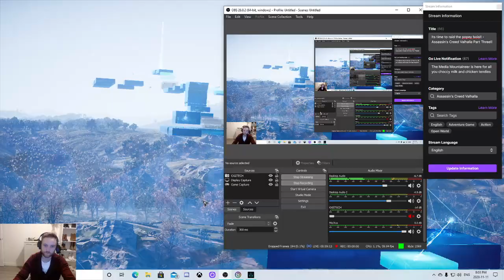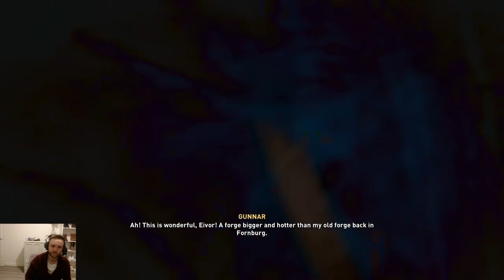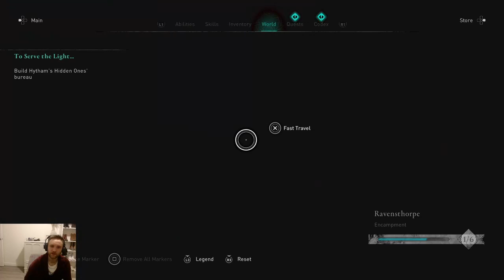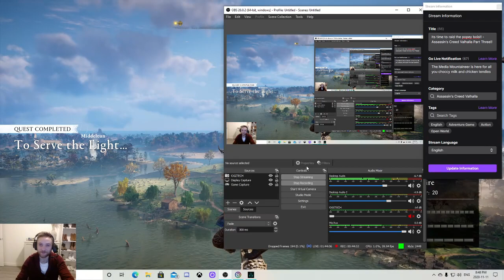Let's Play: Assassin's Creed Valhalla - Part Seven!!!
LEAP OF FAITH TIME BABY LETS GOOOOOOOOO

All proceeds go to the Children's Miracle Network Hospital in their efforts to care for children and their families